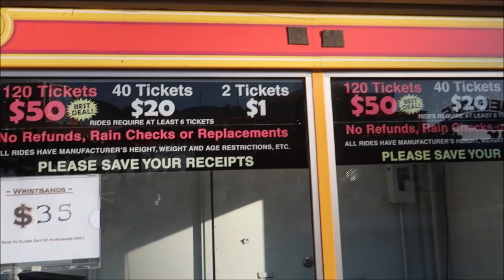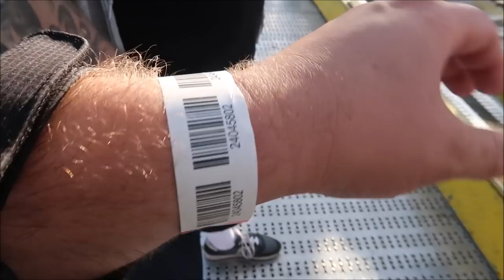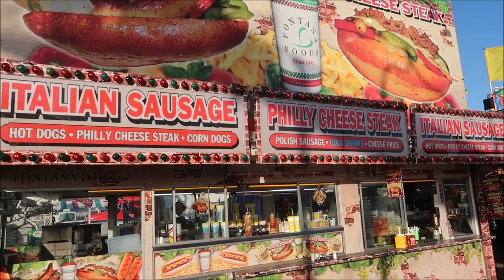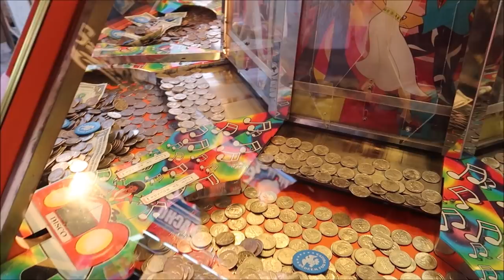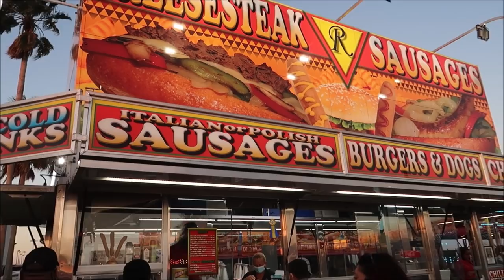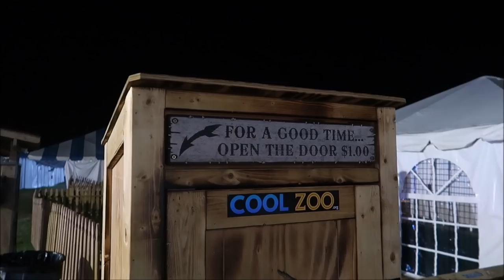Florida County FAIR In 2021 | Carnival Rides Like The Haunted Mansion, Ferris Wheel & Super Slide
Hey friends yesterday I had the best time ever with my friend Adam The Woo At The last day of the Osceola county fair we got to ride the Ferris wheel,  the haunted mansion and even had a raced down the super side

Adams channel

3211 Vineland Rd
PMB# 244

Tracie Hess

Lee Taylor

 @It's Pat

Jennifer stewart

Donald Ekman

Brian H

Rebecca Anderson

Jenny Walter

Ashley Short

Paul Nutter

Jon May

Lisa A

Tamara Janowski

Jenni

Ian Boldsworth

Kim Wilson

Amy Ambut

Mat Piscatella

Amanda AJ

Heather Ludwig

Bill Barsh

Preston Bman

Bobby Tyning

Sarah

Kirk Hofeling

Janet S.

Sherman_117

Josh

Ashley Whitaker

Stacie Webster

Patricia Jean

Joy Frye

Blake McAskill

Alli Nivison

Britt Graves

Paige Elliott

Paige Elliott

Andrew & Nicole

Chris Yobb

Bronwyn Hayes

Arthur Childs

Monica & Jason

Jane Toney

Jessica Fox

Haley Hospodar

Alexsandra Watson

Troy Parker

Kevin K

The Zimmermans

Tabetha P

Sara Hawkins

Mike & Jen

Eric Eggink

Prinsez54

Elizabeth walsh

Bobby Preteau

Chad Jennings

Chad Jennings

Stacy ludwig

Victoria Thompson

ERNIE NOLTE

Mike Elliott

Kevin Mckendree

Jesse Taylor

Robert Belliveau

Janet Matthews

Tina Spicer

Pamela Kester

Edward Williams

Kayla Barnett

Kristi Mikle

James Connelly

Regina & Michael

MAGI

Ann Kennedy

Jill Burns

Mary Place

Guy Turnquist

Shane Hebert

Christine Beebe

Rachel Warde

Lorraine Bonacorsi

Sheryl Potter

ScubaCat3

Ian

Julie Mauney

Texas Takes

Dawn Fawcett

Chandra Foster

Jesse Burrows

Brock Belinske

Tracey Armstrong

Thomas Young

Lyndsay Newton

David Lay